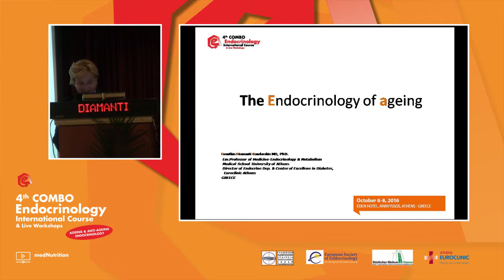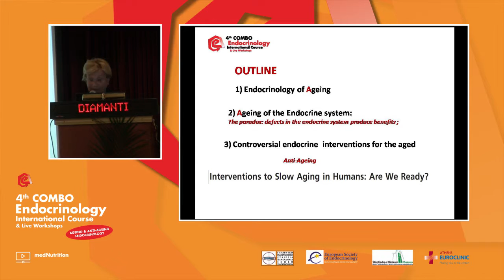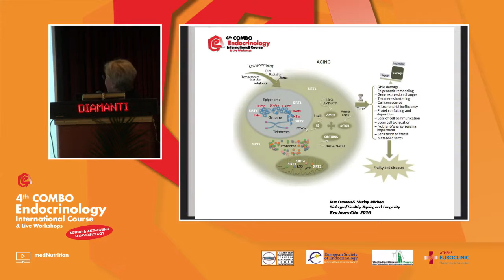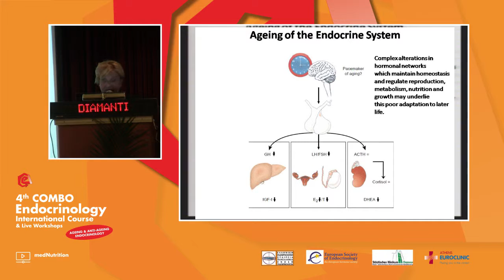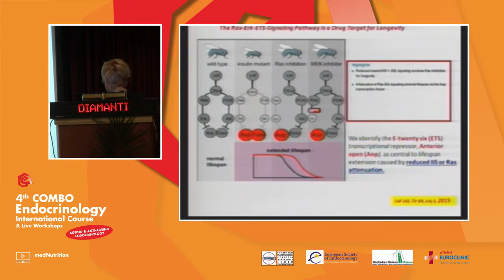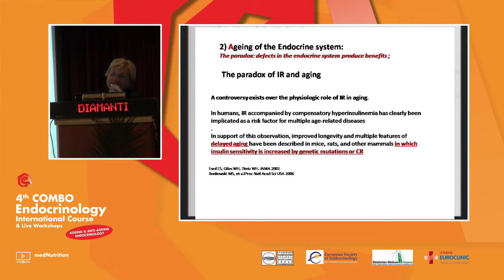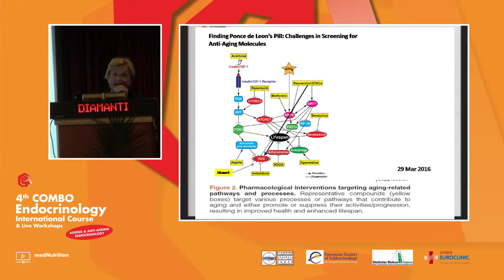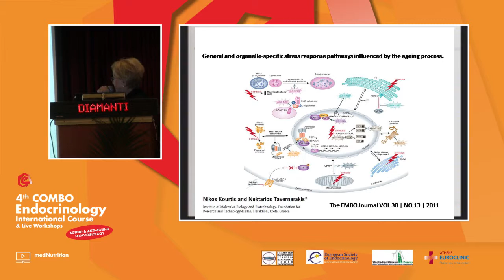Endocrinology of ageing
During the 4th COMBO Endocrinology International Course which took place at 6-8 of October 2016, Mrs Evanthia Diamanti presented the subject of the endocrinology of ageing.